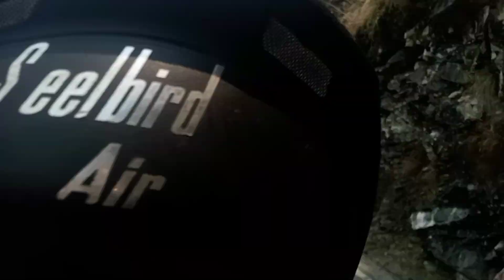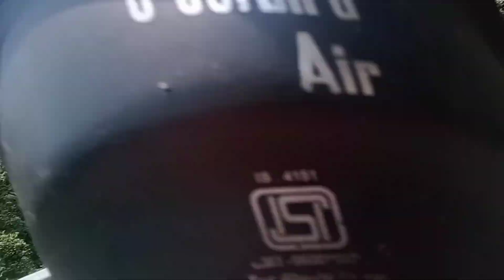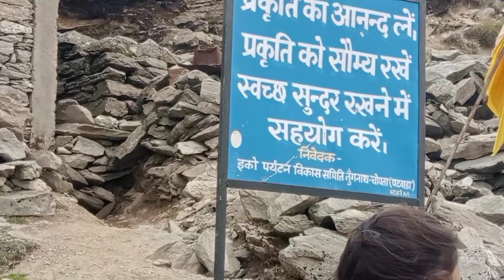तुंगनाथ भी पहुंचे गए, विपिन आधे रास्ते से वापस जाने लगाdailyvlog